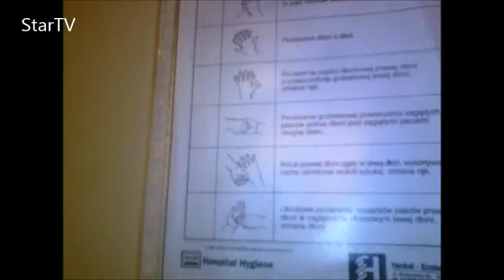Jak prawidłowo myć ręce Poradnik z szaletu miejskiego HD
Jak prawidłowo myć ręce ,szczególnie ważne w szalecie miejskim. Poradnik ze ściany. Jeśli jeszcze nie umiesz myć rąk, to poradnik właśnie dla Ciebie.